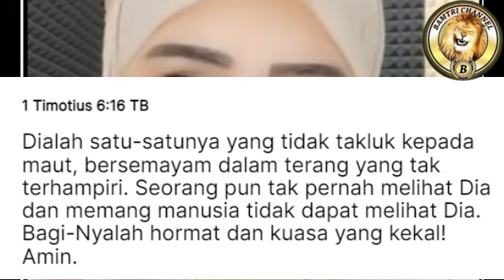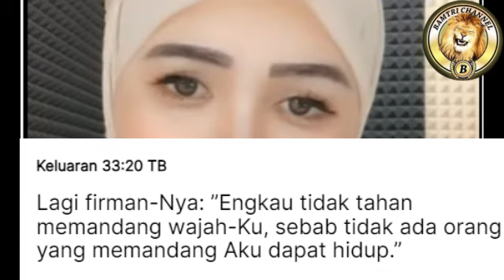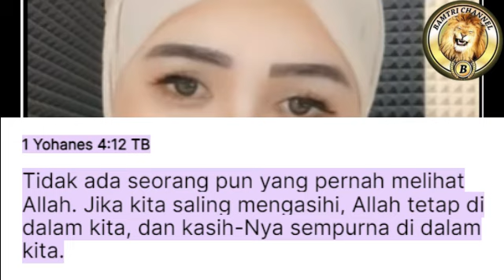APOLOGET KRISTEN BERDUKA..!! MIKHANA AKHIRNYA MENEMUI TUHANNYA